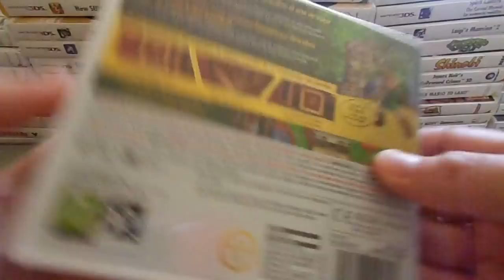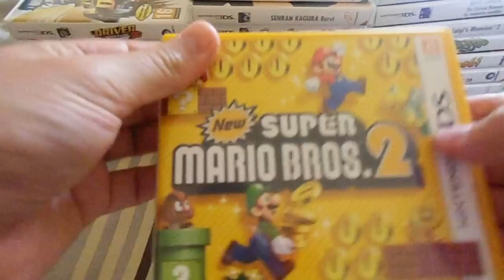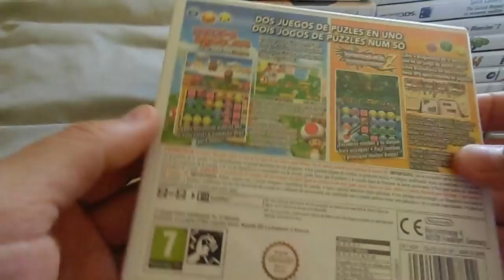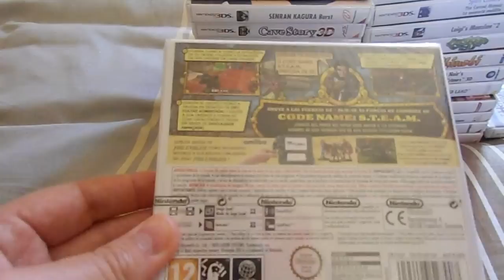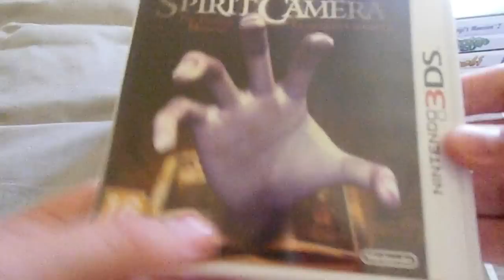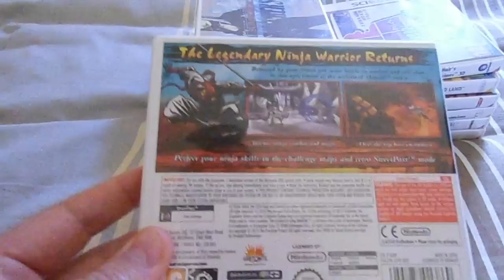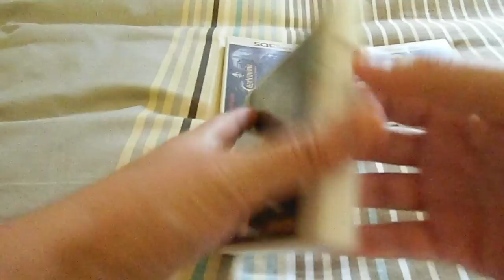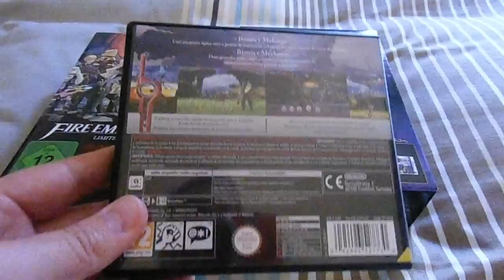Mi Colección de Nintendo 3DS (By Korrupio)